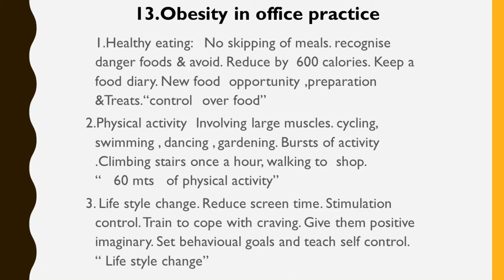Obesity management in op practice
Identify children on early path to obesity(BMI chart).Observe the Family life style  &reduce high-risk dietary and activity behaviors,
Control  over food,60 mts of physical activity and life style change are the key for the successful management of obesity